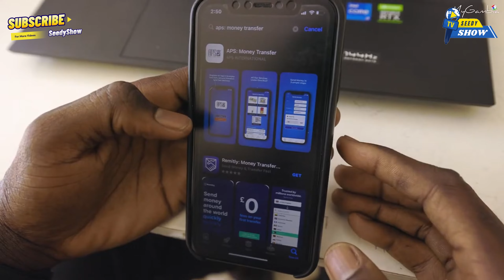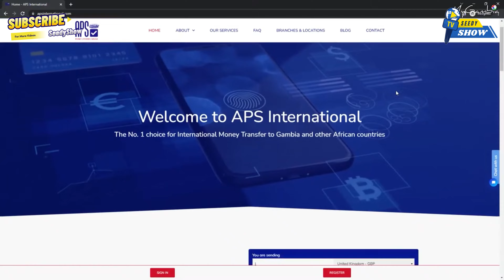Elder Rose unveils the journey that shaped his music and life and obstacles to pursue his education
In this exclusive interview, Gaby Rose, a talented musician from Gambia now residing in Germany, shares the poignant story of his childhood challenges. Growing up under the care of his grandparents, Gaby faced immense obstacles to pursue his education, often working alongside his grandmother in the market to save money for school fees. Reflecting on his rebellious school days, Gaby opens up about the hardships of his past and the bittersweet emotions of his current success in Germany, where he finds himself torn between newfound opportunities and nostalgic ties to his beloved grandparents and community. Join us as Gaby Rose unveils the remarkable journey that shaped his music and life.